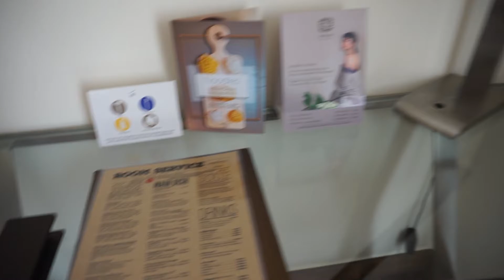Novotel 20 Hotel Sukhumvit Bangkok Thailand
Deluxe room at the Novotel 20 Hotel in Soi 20, Sukhumvit, Bangkok, Thailand.